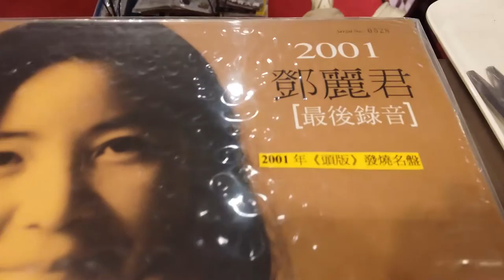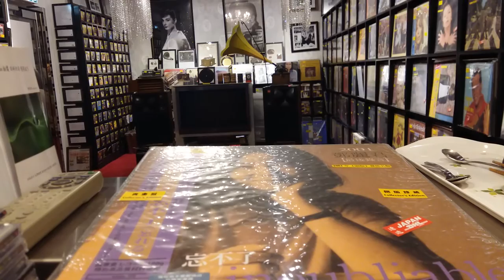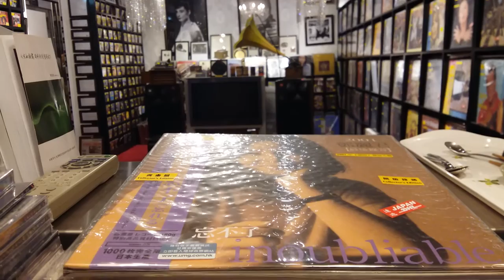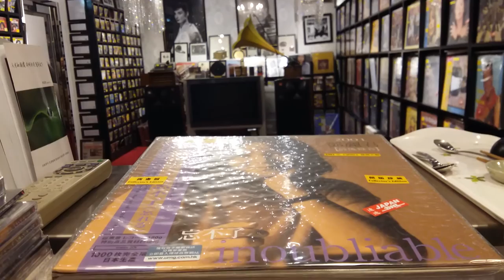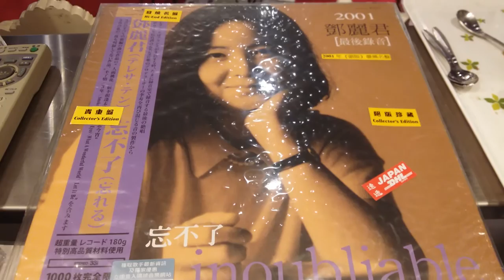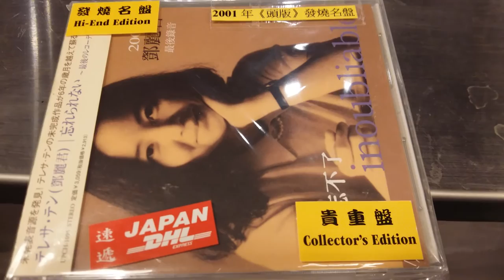鄧麗君 - 忘不了 ~ 2001 JAPAN LP VS 2001 JAPAN CD